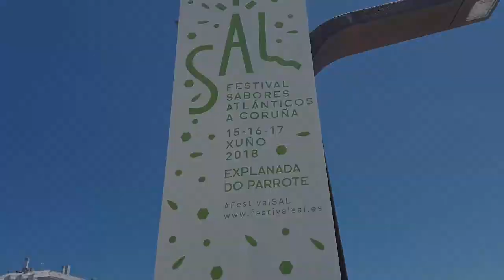Festival Gastronômico na Marina de Coruña / Espanha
@acoruña galicia españa Oi Pessoal, hoje trago um video de um passeio maravilhoso pela marina de Coruña.

OUTROS VIDEOS QUE VALEM A PENA VER

✔ OUTROS VIDEOS INTERESSANTES QUE VALE A PENA VER ✔